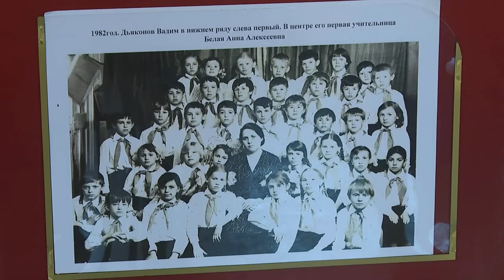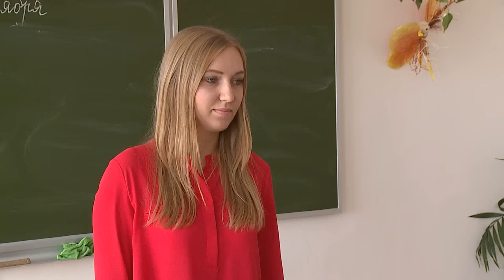"Бийской школе 50 лет" ("Новости ОТН", 10.09.15г., Бийск)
Учебное заведение с большой историей. Реорганизованная школа отмечает полувековой юбилей. Рассказывает Татьяна Свинаренко.